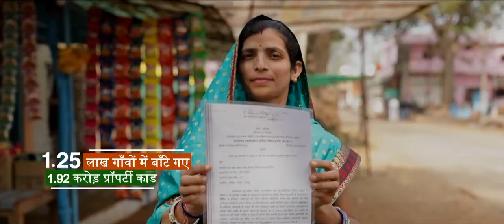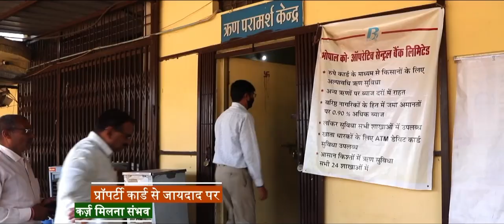ग्रामीण भारत को सशक्त बना रही: स्वामित्व योजना | SVAMITVA Scheme PSA FILM | MoPR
ग्रामीण भारत को सशक्त बना रही: स्वामित्व योजना

जानिए कैसे स्वामित्व योजना ग्रामीण भारत को सशक्त बना रही है।
इस पहल का उद्देश्य ग्रामीणों को सशक्त करना है, जिसमें उन्नत ड्रोन तकनीक का उपयोग करके लाभार्थियों को कानूनी संपत्ति कार्ड प्रदान किए जा रहे हैं। ये संपत्ति कार्ड न केवल वित्तीय स्थिरता को बढ़ाते हैं, बल्कि विवादों को भी कम करते हैं, जिससे संपत्ति की खरीद-फरोख्त और ऋण प्राप्त करना आसान होता है।